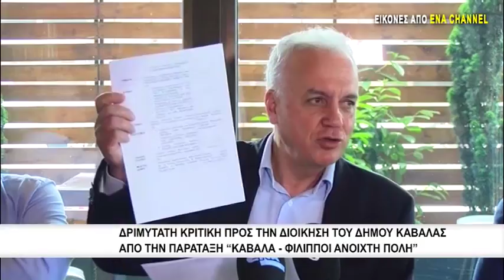Δριμύτατη κριτική προς την διοίκηση του Δ.Καβάλας απο την παράταξη "Καβάλα-Φίλιπποι ανοιχτή Πόλη"